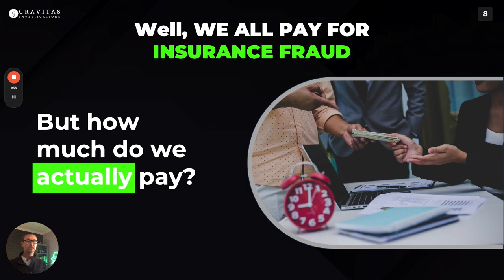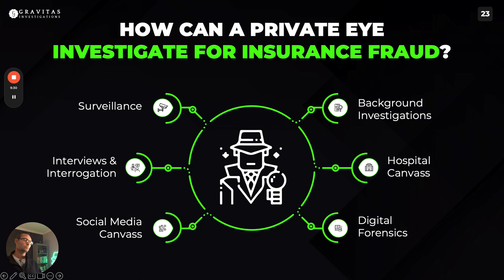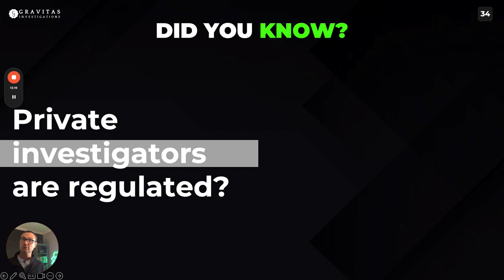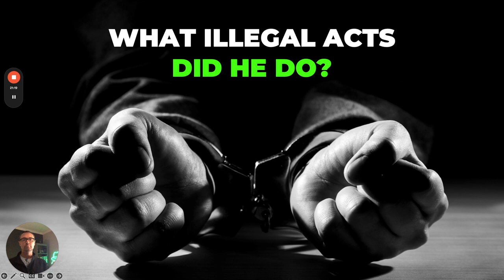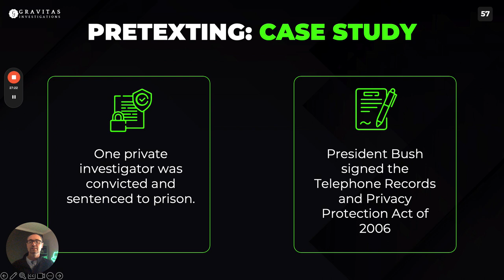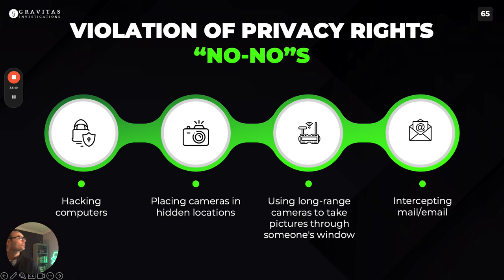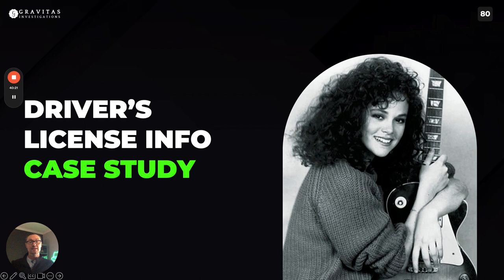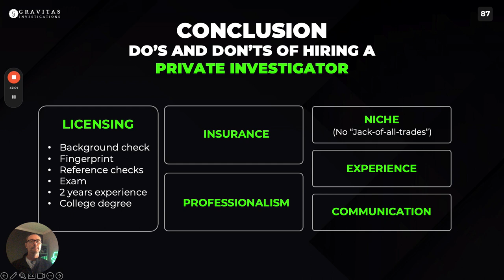Truth & Lies: Navigating Private Investigator Ethics!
In this video, we delve into the complex world of insurance fraud investigations and explore the ethical considerations that private investigators must navigate.

Check out my presentation on the challenges, dilemmas, and best practices involved in uncovering insurance fraud while maintaining a commitment to ethical principles.

Whether you're a seasoned investigator or simply curious about the inner workings of this field, this video will provide valuable insights and thought-provoking discussions.

Discover the delicate balance between uncovering truth and upholding ethical standards in insurance fraud investigations.

Watch now to enhance your understanding of this crucial aspect of private investigation ethics.

NEED TO HIRE A PRIVATE INVESTIGATOR???

Let's chat first. Pencil in a time that works for you (link below). We work out a solution, tailor it to your case, discuss pricing, and have you enter your case information in our secure and confidential online request form.

My Every Surveillance Carry (ESC):

📱Smart Phone (iPhone 13 Pro)
📹Main camcorder (Canon VIXIA HF R600)
📽Backup camcorder (Sony DCR SX85)
🔑Covert camera (Lawmate IPV-RC200HDW Key Chain)
💻Laptop (Apple 2020 MacBook Air Laptop M1 13”)
🔌Power inverter (STANLEY J5C09 Portable Power Station Jump Starter)
🔎🔎Binoculars (Steiner 10x42 Predator)
💾Extra media (SD cards)
🔋Extra batteries for camcorder
🦍Gorilla pod
💼Camera bag (TARION Camera Backpack Waterproof)
💿Digital audio recording device (Philips VoiceTracer Audio Recorder)
🦌Trail Camera (STEALTH CAM Fusion)
🌙Night Vision Camera (SiOnyx Aurora PRO)
✈️Drone (DJI Mini 3)
My YouTube Setup:

📸 M50 Mirrorless Camera Kit
🖱 Logitech MX Master 3 Wireless Mouse
🦜 Parrot Teleprompter 2
🎤 FIFINE USB Microphone T669
💡 MOUNTDOG Softbox Lighting Kit
🎙 PoP voice Professional Lavalier Lapel Microphone